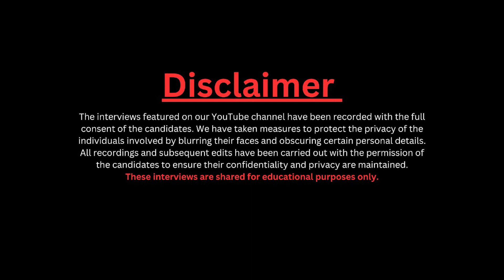कैसे कैसे लोग आ रहे हैं लोग Digital Marketing में ? ज़रूर देखिए वीडियो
Video Title: What is the Correct Meaning of Interview? Is it Correct Way or Not? Real Job Interview   @EduTalkIndia

- Preparing for a Digital Marketing interview? This video is your go-to guide! Whether you're just starting out or have some experience, we've got your back with insider tips to help you shine in your interview.

👉 We'll cover everything you need to know to do well in your Digital Marketing interview:

✅ Understanding What's Up: Get to know the latest stuff happening in Digital Marketing. Stay updated with the trends, tools, and cool things in the industry.

✅ Telling Your Story: Learn how to talk about your experiences and skills. Show off what you're good at and how it matches the job.

✅ Dealing with Problems: Learn how to handle tricky questions about solving Digital Marketing problems. We'll guide you on how to think and talk about finding solutions.

✅ Show What You Can Do: If you're good at SEO, social media, ads, or making content, we'll help you show that in the interview.

✅ Being Yourself: Understand how to act in interviews. We'll talk about questions that ask about teamwork, being flexible, and leading.

✅ Ask Good Questions: Find out why it's important to ask questions in an interview. Learn how to ask smart questions about the company and the job.

- Join us to get helpful advice, hear about real situations, and learn from experts. We want you to feel ready and confident for your Digital Marketing interview. Let's help you get that dream job in Digital Marketing!

Don't miss this chance to get better at interviews and kickstart your Digital Marketing career. Press play and let's get you set to ace that Digital Marketing interview!